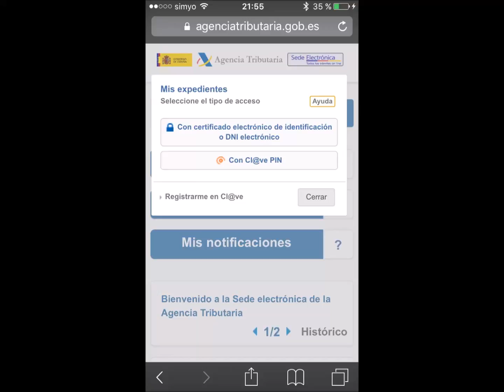Instalar certificado digital de la FNMT en iPhone, iPad o iPod touch y navegar por la AEAT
Cómo instalar el certificado digital de la FNMT en el iPhone, iPad o iPod touch y así poder utilizarlo para acceder a datos privados. En este caso se puede ver cómo se navega por la página de la Agencia Tributaria .